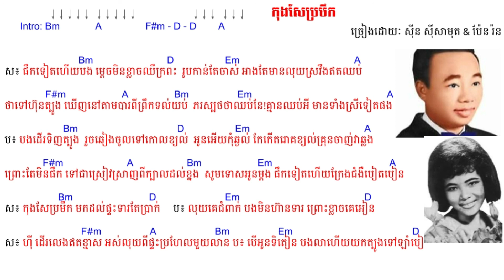កុងសែប្រមឹក Chords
សូមស្វាគមន៌មកកាន់ 4c Band យើងខ្ញុំ
សូមខមមិនខាងក្រោមដើម្បីសួរសំណួរឬដើម្បីសំំណូមពរអ្វីមួយ
ក្រុមរបស់ពួកយើងនៅលើគេហទំព័រហ្វេសប៊ុក (ស្រលាញ់តន្រ្តីខ្មែរ
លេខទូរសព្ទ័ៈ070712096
សូមចុចសាបស្រ្កែបនិងរូបកណ្តឹងដើម្បីទទួលបានវីដេអូថ្មីៗពី 4c band យើងខ្ញុំ សូមអរគុណ!!!
Welcome to our 4c Band

កុងសែប្រមឹក Chords/Lyrics
ច្រៀងសារឡើងវិញដោយ៖ សារ៉េត-ស្រីពេជ្រ
Lyrics:

ស៖ ផឹកទៀតហើយបង ម្តេចមិនខ្លាចឈឺក្រពះ  រូបកាន់តែចាស់ អាងតែមានលុយស្រវឹងឥតឈប់

ថាទៅហ៊ុនត្បូង ឃើញនៅតាមបារពីព្រឹកទល់យប់  ភរស្បថថាឈប់នែ!គ្មានឈប់អី មានទាំងស្រីទៀតផង

ប៖ បងដើរទិញត្បូង  រួចឆៀងចូលទៅកោលខ្យល់  អូនអើយកុំឆ្ងល់ កែកើតរោគខ្យល់គ្រុនចាញ់វាឆ្លង

ព្រោះតែមិនផឹក ទៅជាស្រៀវស្រាញពីក្បាលដល់ខ្នង  សូមទោសអូនម្តង ផឹកទៀតហើយក្រែងជំងឺបៀតបៀន

ស៖ កុងសែប្រមឹក មកដល់ផ្ទះទារតែប្រាក់     ប៖ លុយគេជំពាក់ បងមិនហ៊ានទារ ព្រោះខ្លាចគេអៀន

ស៖ ហ៊ឺ ដើរលេងឥតខ្មាស អស់លុយពីផ្ទះប្រហែលមួយលាន ប៖ បើអូនទិតៀន បងលាហើយយកត្បូងទៅឡាំបៀ